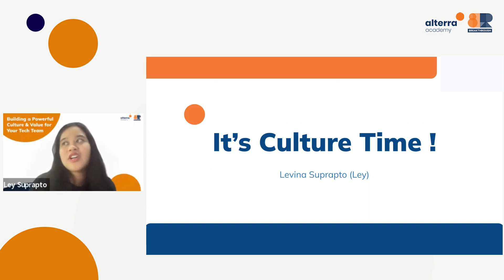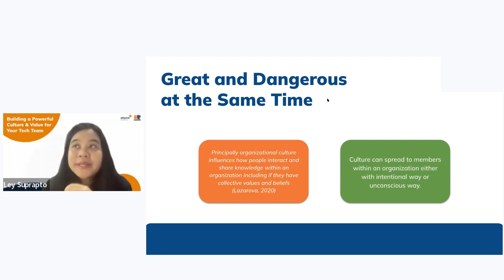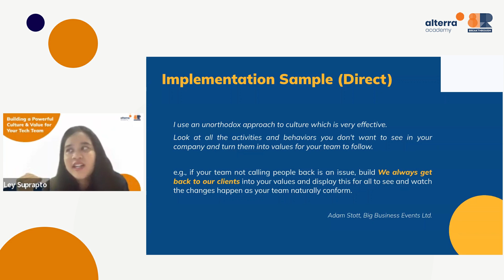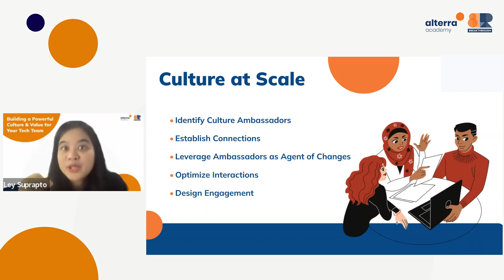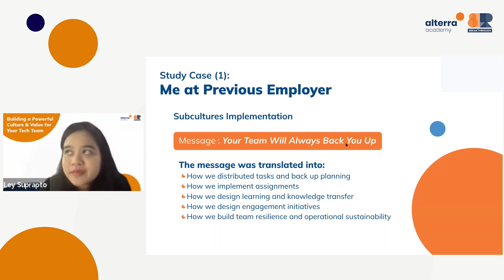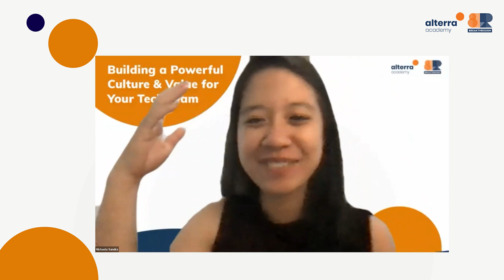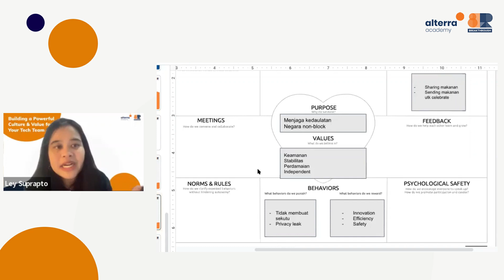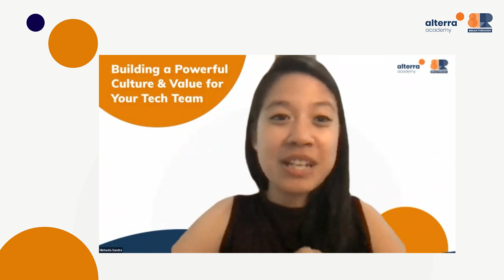Building a Powerful Culture & Value for Your Tech Team by Levina Suprapto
Are you doing everything you can to build, support, and lead more effective teams within your organization?

The lessons in this course will walk you through variables in designing cultures and values, what behaviour you want to have, and build resilience & perseverance in your teams.

This videos taken on Breakthrough Talk in 4th March 2022.